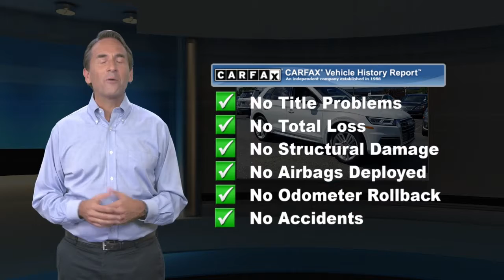Used 2019 Audi Q5 Premium Plus, Ramsey, NJ L9624T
CARFAX One-Owner. Clean CARFAX. White 2019 Audi Q5 2.0T Premium Plus quattro quattro 7-Speed Automatic S tronic 2.0L TFSI Black Leather, Navigation System.22/27 City/Highway MPGAwards:* 2019 KBB.com Best Buy Awards * 2019 KBB.com 10 Best Luxury SUVsThis 2019 Audi Q5 2.0T Premium Plus will not last to the weekend!!

[RLVID:8772:0d5b7961b335d2e1:a4b107a40696ebf9:1]